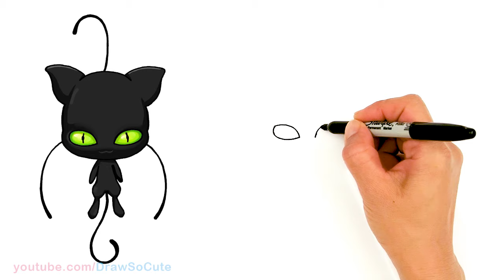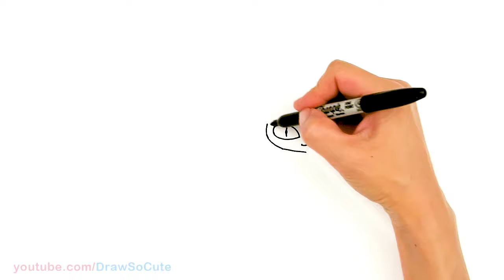How to Draw Miraculous Ladybug Kwami Plagg Easy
DrawSoCute Learn HowToDraw cute Plagg, a Miraculous Cat Kwami easy, step by step drawing tutorial. Kawaii Black Cat Kwami for Adrien Agreste that changes him into Cat Noir.
•Copic Markers